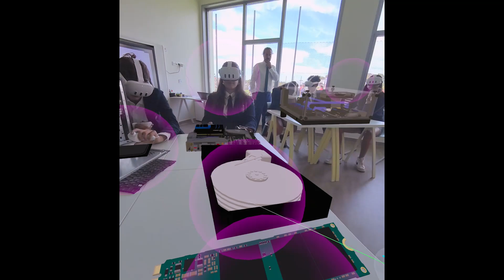Inspired Education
With Meta Quest, Inspired Education schools are using virtual and mixed reality to help students learn faster and connect globally—unlocking new levels of creativity and confidence in every subject 🌍🎨📚